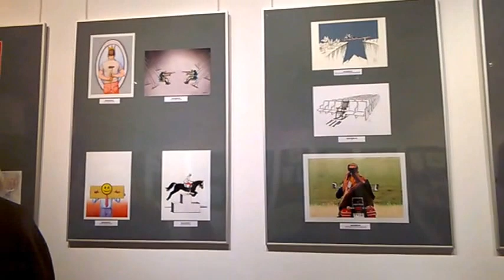DAMY RADĘ,GDY MAZUR ZA DORADZANIE NA STRONĘ PEPICZKÓW PRZEPĘDZIMY I PO LICHWIE!!!